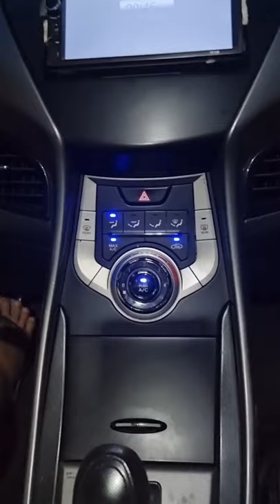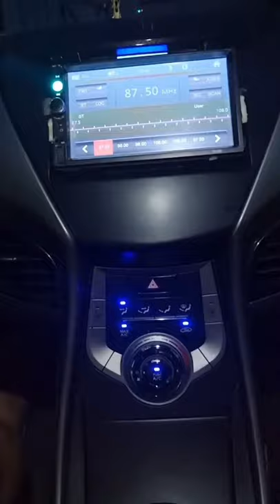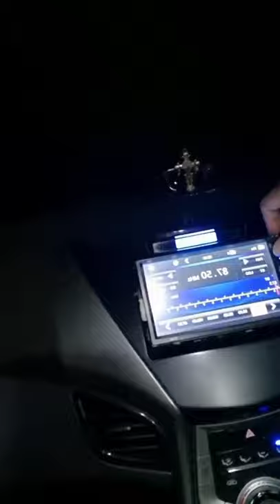Vlog #004-Driving Automatic Transmission using Hyundai Elantra (for beginners only)